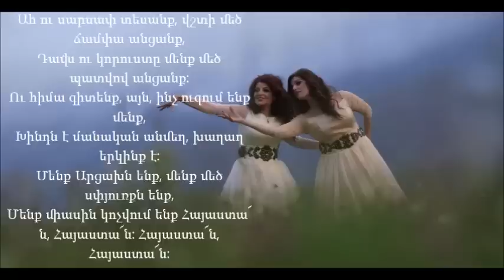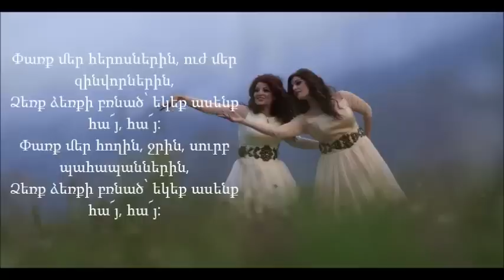Inga Anoush Arshakyanner- Hay Hay Lyrics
Inga Anoush sisters: About armenians (Hayer)